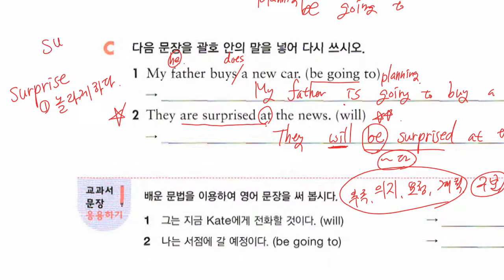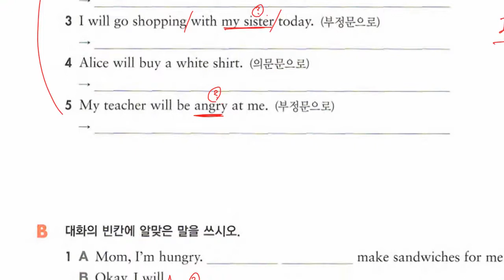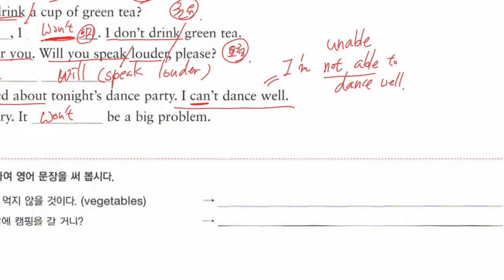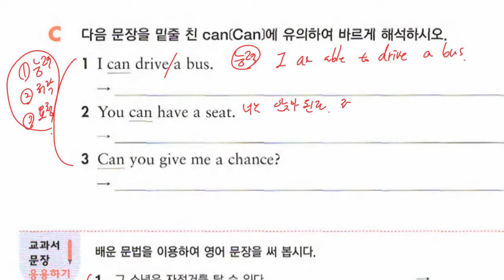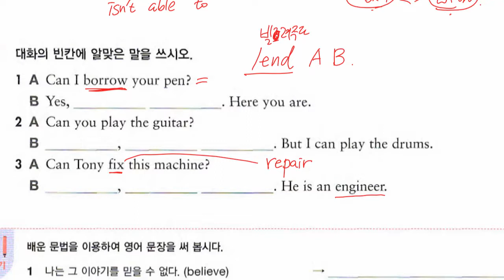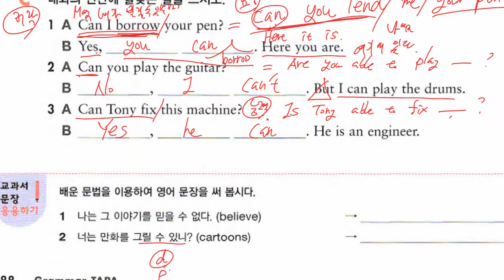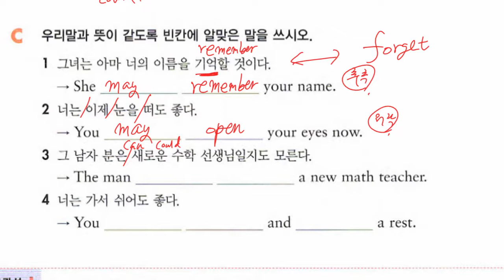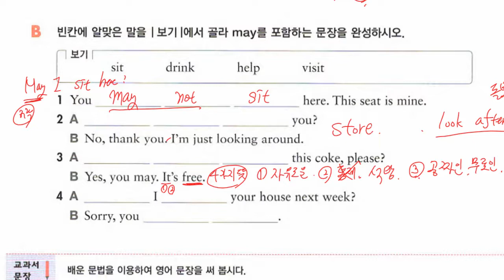중1 2022 07 08 문법 조동사